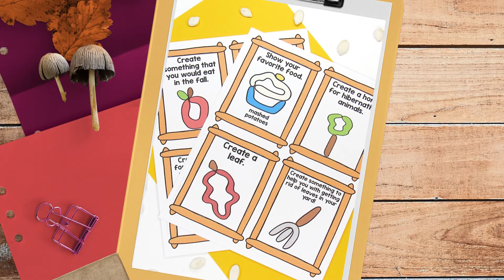Youtube Video 1920 x 1080 px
Fall Playdough Mats!